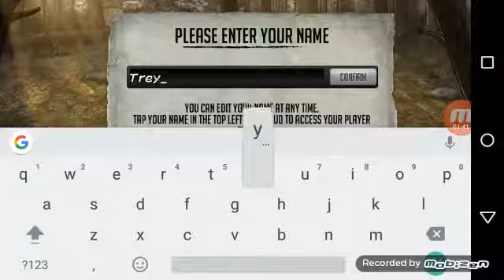The walking dead rts episode 1